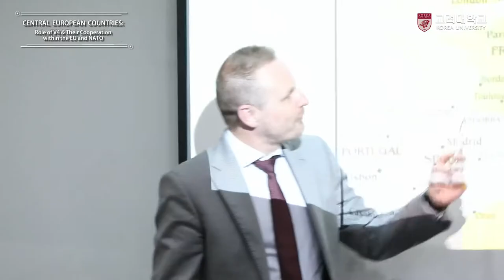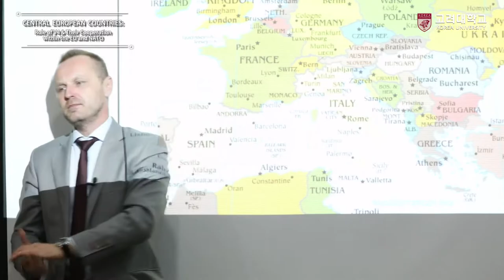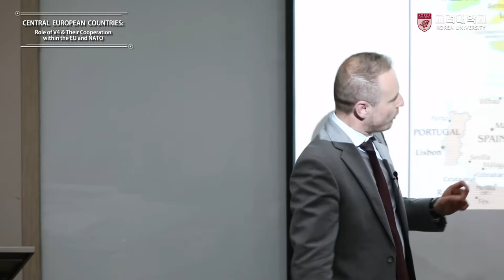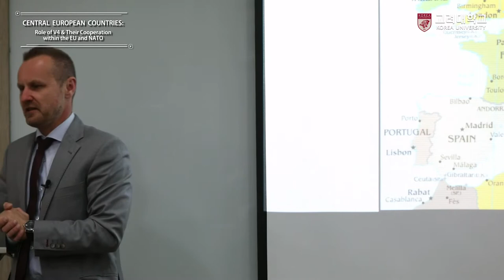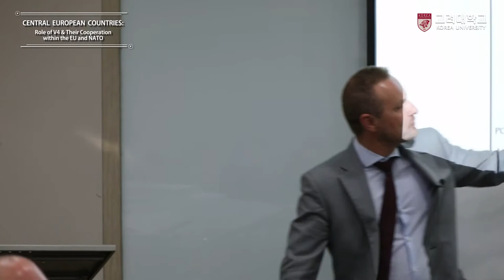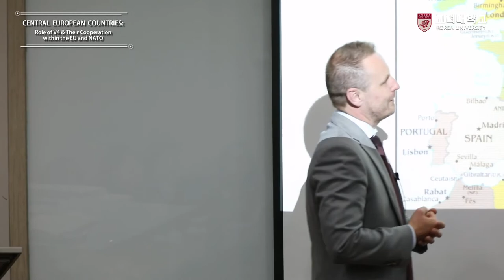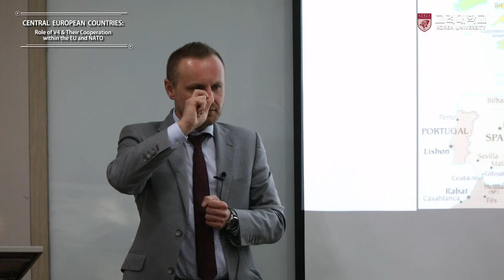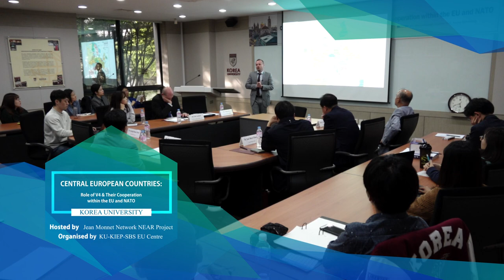[고려대학교 Korea University] CENTRAL EUROPEAN COUNTRIES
[고려대학교 Korea University] CENTRAL EUROPEAN COUNTRIES: Role of V4 & Their Cooperation within the EU and NATO

CENTRAL EUROPEAN COUNTRIES:
Role of V4 & Their Cooperation within the EU and NATO
Jean Monnet Network NEAR Project
KU-KIEP-SBS EU Centre
MR. DAVID KRÀL(Director of Foreign Policy Analysis and Planning Department, Minsitry of Foreign Affairs of the Czech Repubic)

30 April 2019

Int'l Studies Hall, Korea University